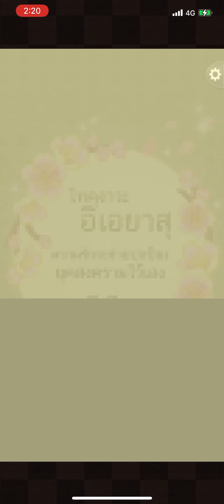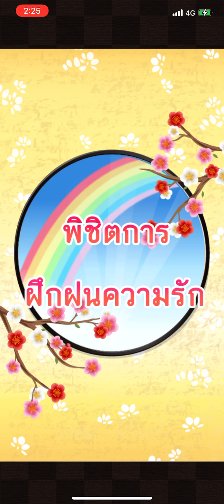Ikémen Sengoku Th ความรักจะช่วยปกป้องยุคสงครามไว้เอง อิเอยาสุ 1